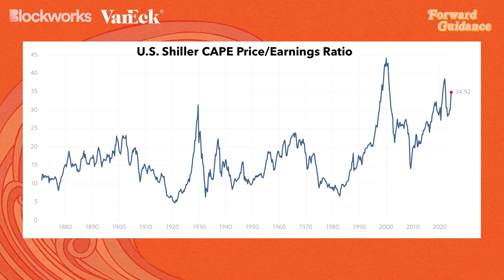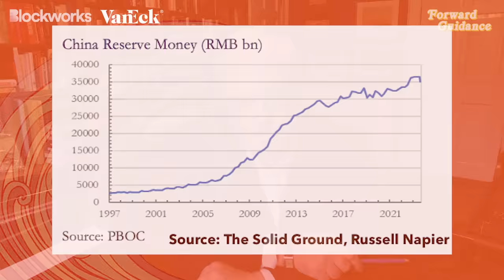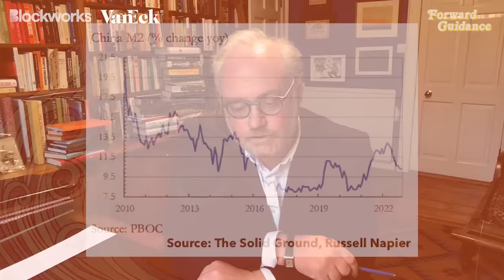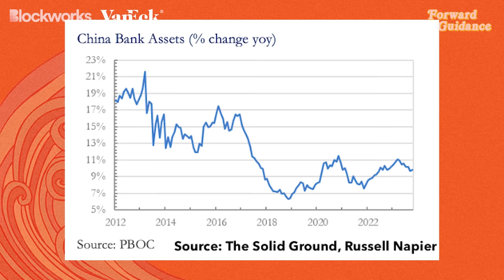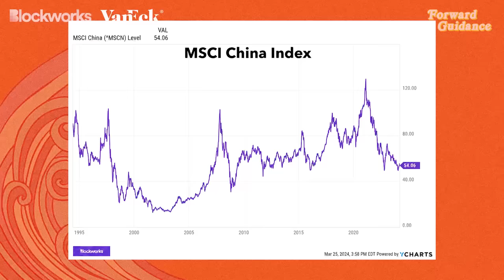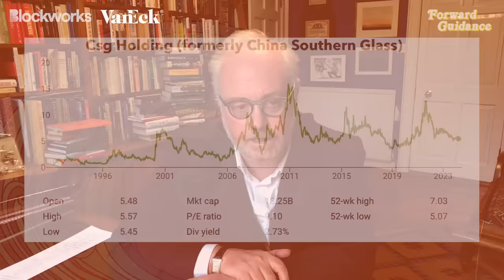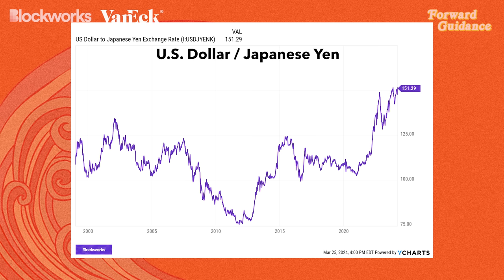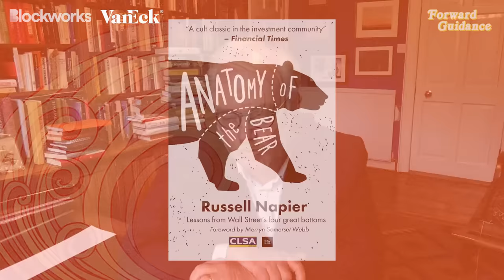The Rise And Fall Of The Age Of Debt | Russell Napier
Finally, you can easily access Bitcoin in a low-cost ETF with the VanEck Bitcoin Trust (HODL). to learn more.
Russell Napier, founder of Orlock Advisors and publisher of The Solid Ground Newsletter, returns to Forward Guidance to share how China’s decision to peg its currency the Chinese Yuan in 1994 at an artificially low rate had enormous consequences on world’s monetary system, and why China may be soon be forced to make a monetary policy decision regarding its currency which may have similarly large consequences for the globe. Filmed on March 13, 2024. Russell is the author of two books, “Anatomy of a Bear Market: Lessons from Wall Street's four great bottoms” and “The Asian Financial Crisis 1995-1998 And The Birth Of The Age of Debt.”
Russell’s first book, “Anatomy of a Bear Market: Lessons from Wall Street's four great bottoms”

Russell Napier’s second book, “The Asian Financial Crisis 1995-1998 And The Birth Of The Age of Debt”

Timestamps:
00:00 Introduction
00:52 How To Spot A Change In Monetary Policy
03:50 Birth Of The Age Of Debt
08:43 Chinese Surpluses Are Getting Smaller
14:10 China's Choice Between Deflation Or Devaluation
18:23 China's Growth Requires Massive Expansion In Narrow Money
27:10 VanEck Ad
27:53 Is China The Biggest Real Estate Bubble Ever?
30:35 PBOC Likely To Move To Flexible Exchange Rate In Order To Achieve Their Goals In Controlling Price And Quantity of Money
33:53 Is Foreign Lending Contingent Upon U.S. Dollar Reserves?
36:29 The Origin of The Chinese Stock Market In 1992
39:11 Valuations of China's Stock Market
41:33 Buy Cheap Currencies, Not Cheap Companies
54:11 Napier's Views On Japanese Currency And Stock Market
58:51 The Lessons Of Quantitative Easing (QE)
01:01:27 The Future of Japanese Monetary Policy
01:03:10 The Interest Rate Shock Has Not Broken Something. Why? Will This Continue?
01:06:16 Are Higher Interest Rates Deflationary Or Inflationary?